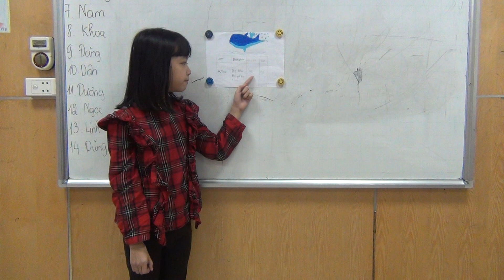Cao Nguyễn Thùy Dương - Movers 1A9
Video thuyết trình học kỳ 3 - Trình độ Movers 1